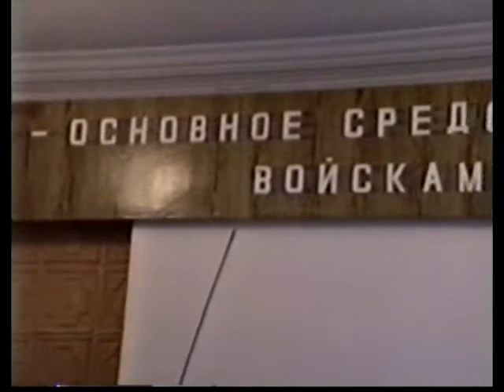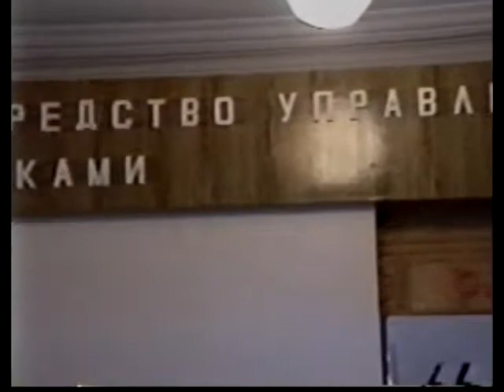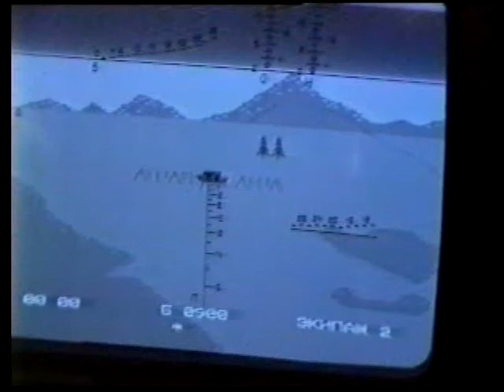Кадеты (Встреча в России) 3/4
White Russian (former) Cadets in Moscow 1992.
White Russian former cadets (in Yugoslavia) meet with former Suvorov cadets (graduates of Suvorov/Nakhimov Military Schools in the former USSR) and current cadets of the Don region. Meetings, excursions, dinners and parades related to this visit, planned to renew ties with the mother country, Russia, & for support in the formation of new cadet schools for the renewal of a patriotic force in Orthodox Russia.